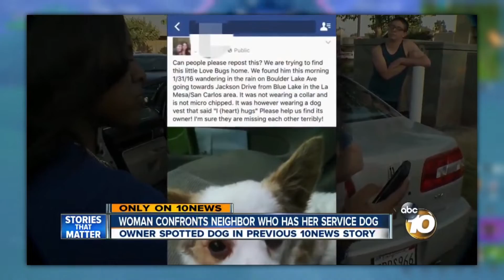Top 5 EVIL PEOPLE Who Got Caught STEALING PETS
Today we'll be counting down the Top 5 EVIL PEOPLE Who Got Caught STEALING PETS!

Peace!